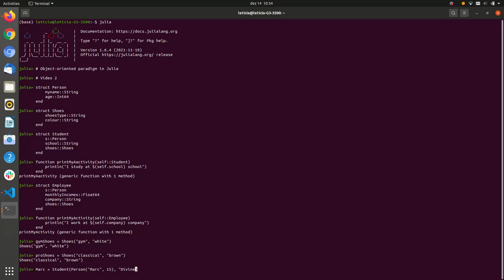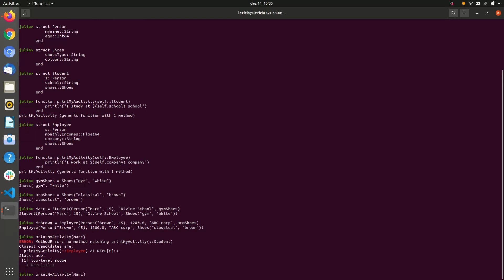Object-oriented structures in Julia